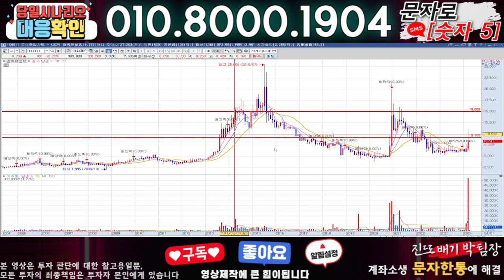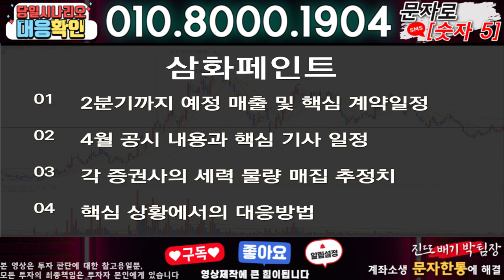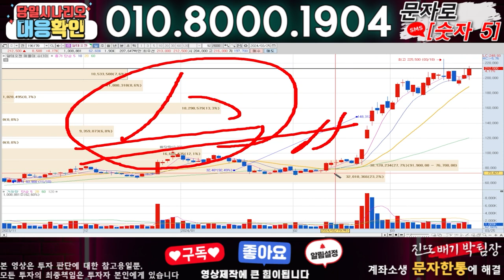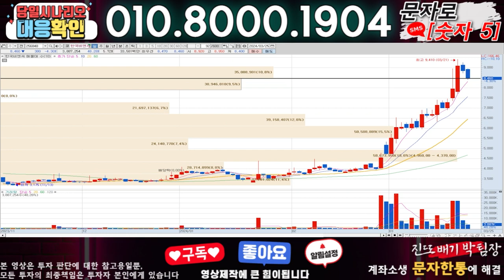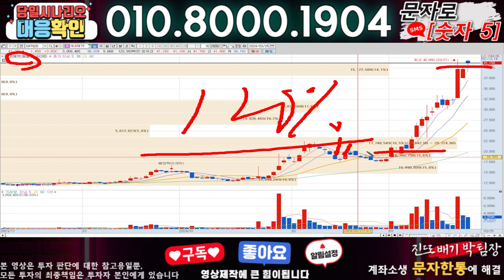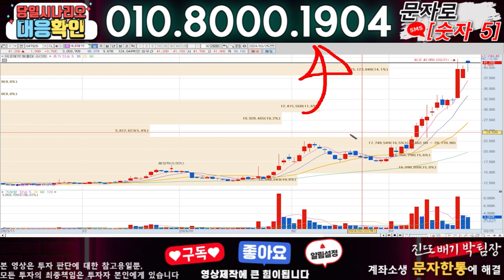삼화페인트 ) 3분전 기습속보-공식입장발표!! 무슨일인가?